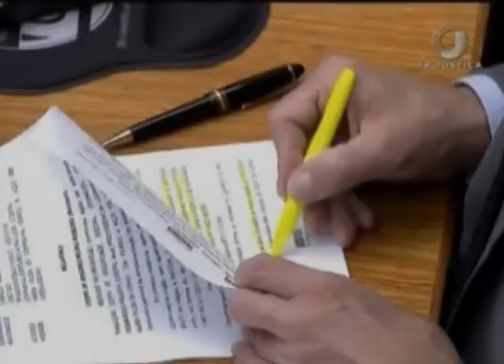Jornal da Justiça 2ª Edição - Danos Morais CRM (23/04/2018)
Superior Tribunal de Justiça decide que representação contra médico não suspende a contagem do prazo prescricional para o profissional da saúde mover ação de danos morais.